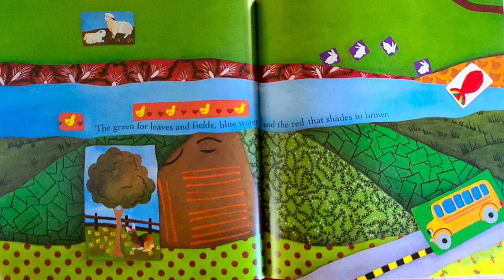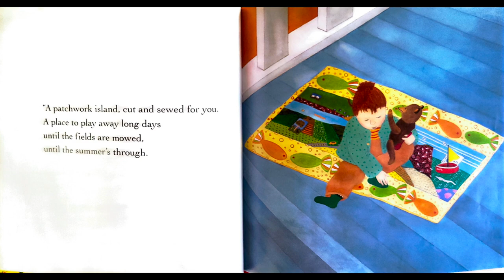GO! READ Patchwork Island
GO! READ Patchwork Island  BY:   Karla Kuskin  READER:  Ms. Katie

STAY SAFE!
GO! READ